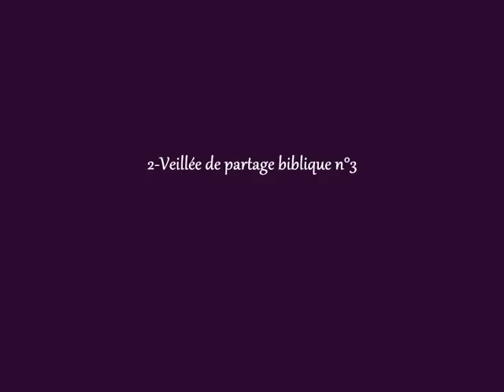2-Veillée de partage biblique n°3